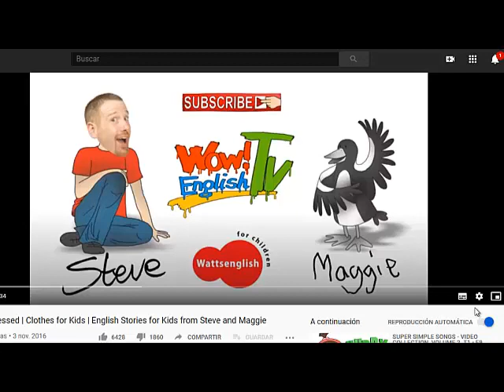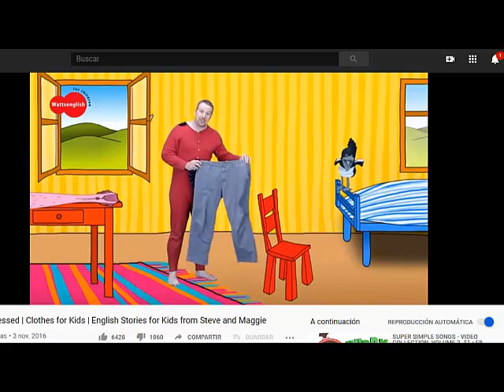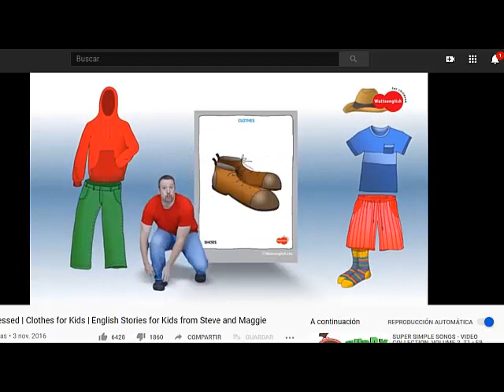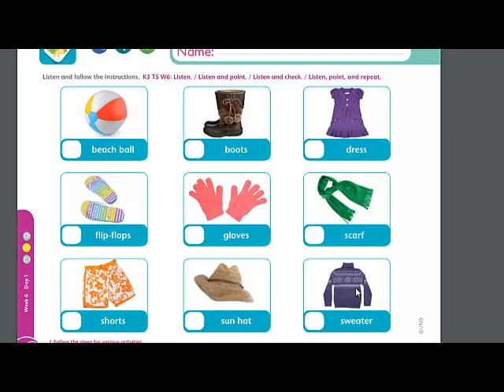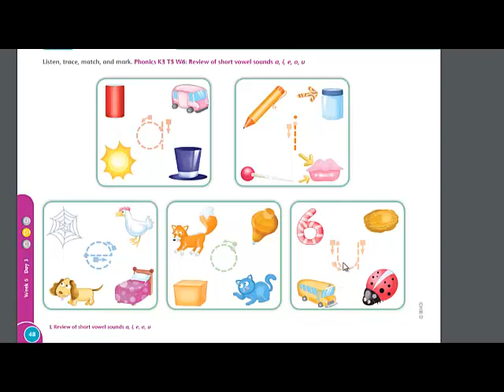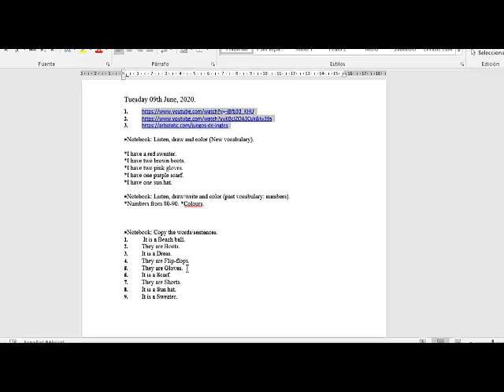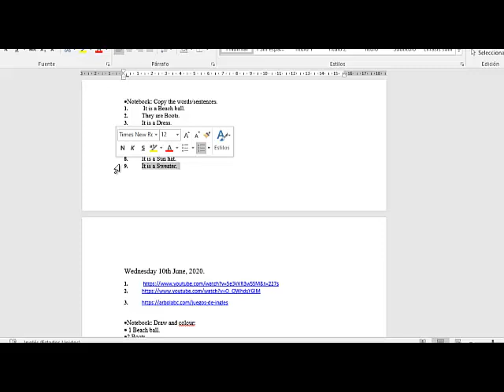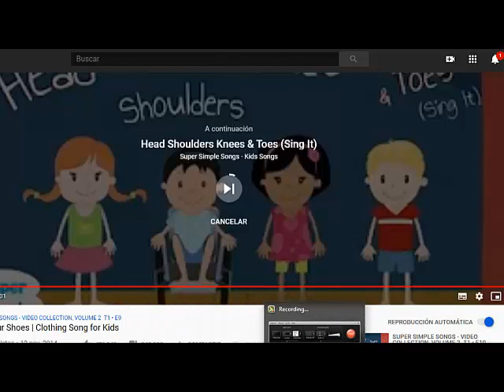3rd grade 09th June